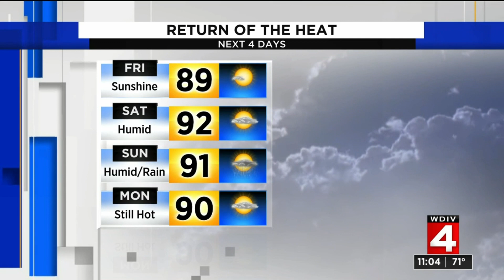Metro Detroit weather forecast July 16, 2020 -- 11 p.m. Update